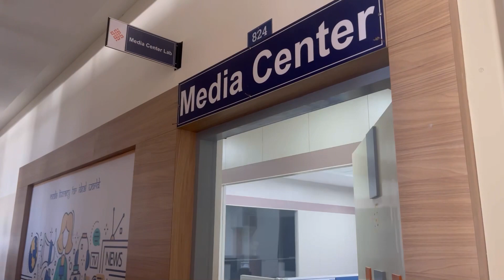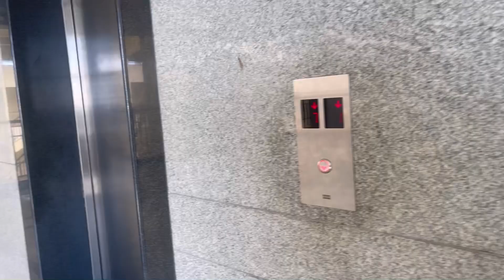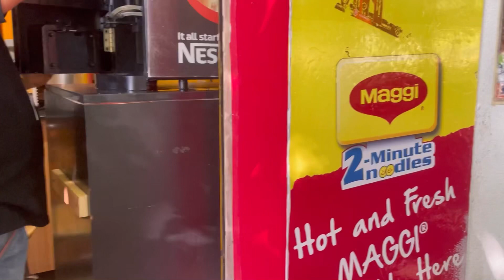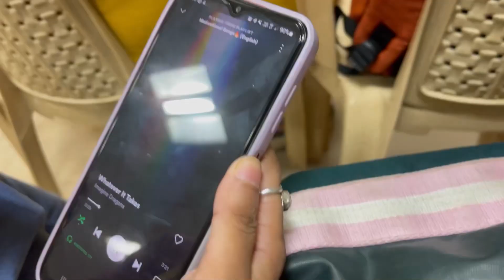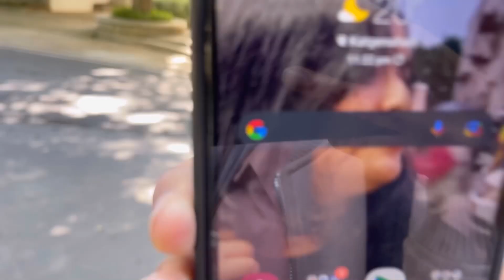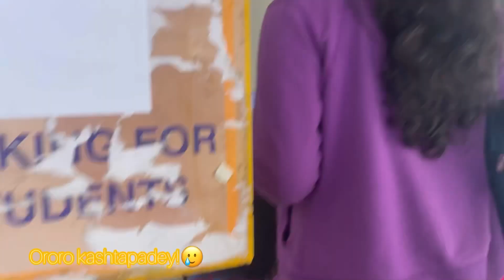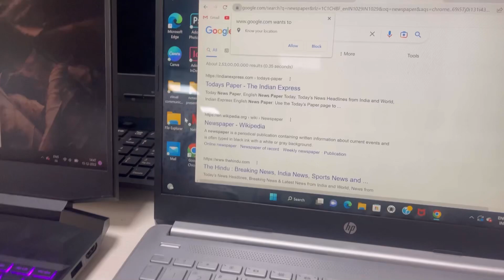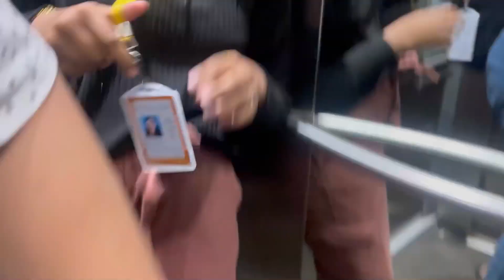DAY IN MY LIFE | UNI VLOG |REVA UNIVERSITY | HOSTEL| 4YSHAAHH